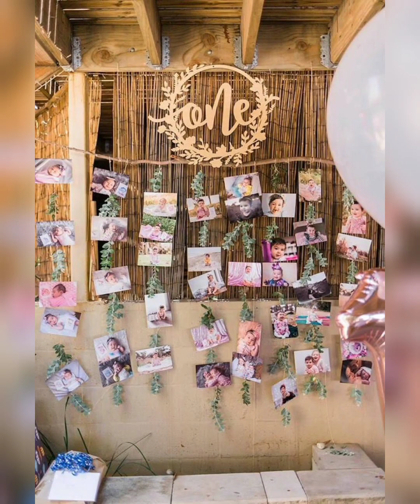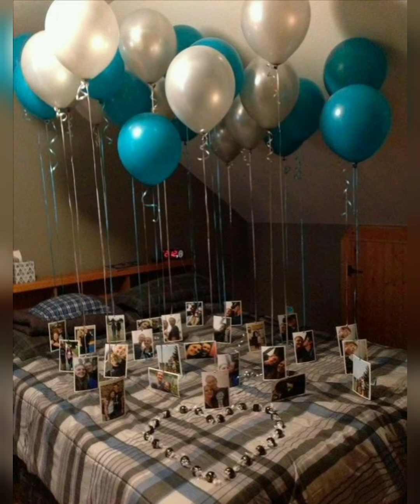DIY 🎊Birthday 🎉Decor | Theme Birthday Decoration Ideas | Easy Home Party Decor Ideas